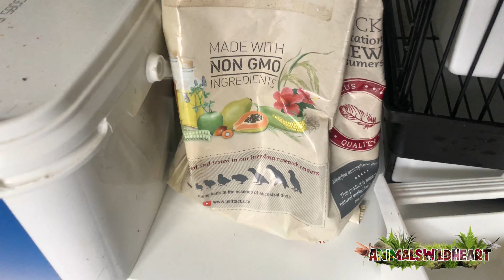Mi loro pepe, loris wendy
Hola bicheros, aquí en este vídeo de hoy, os presento a mi loris arcoiris wendy y a mi amazonas farinosa pepe.
Espero que os guste mucho no olvidéis de dar una dieta variada es fundamental para que el animal esté saludable !!